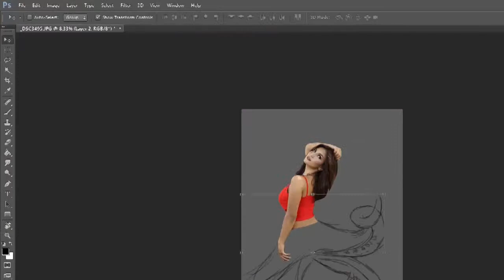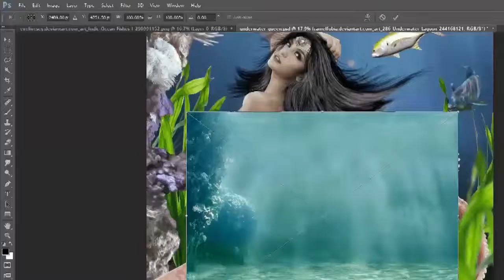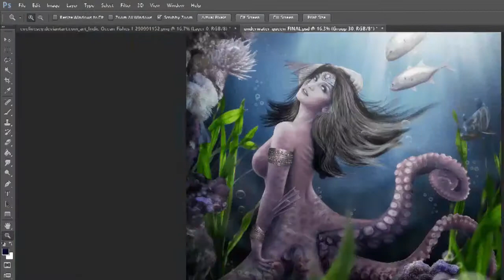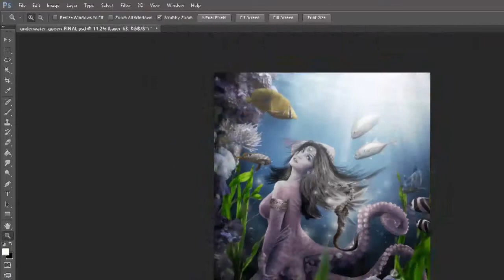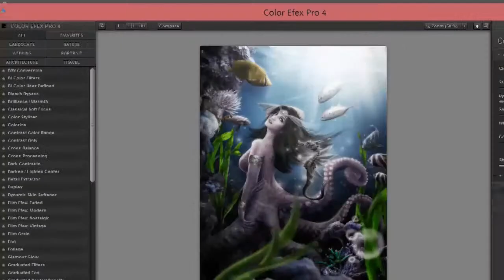Princess of the ocean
Digital Painting by Abel Brata